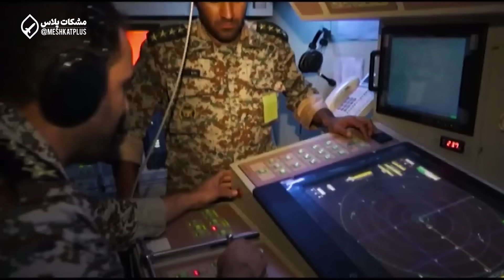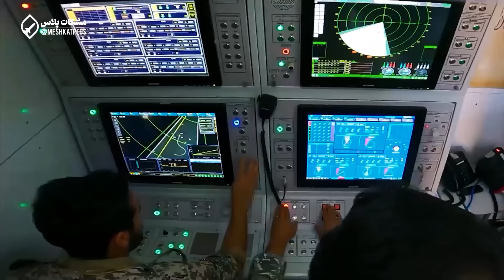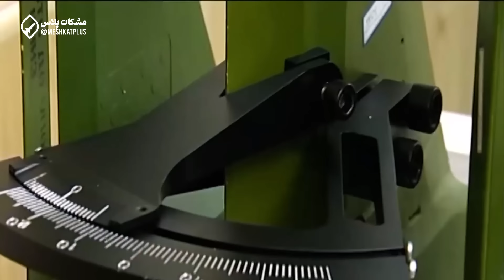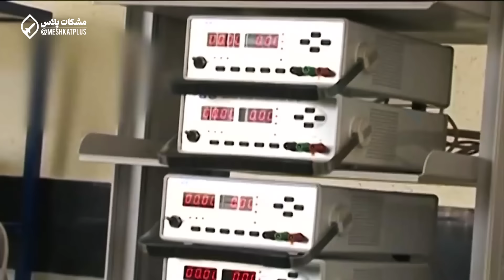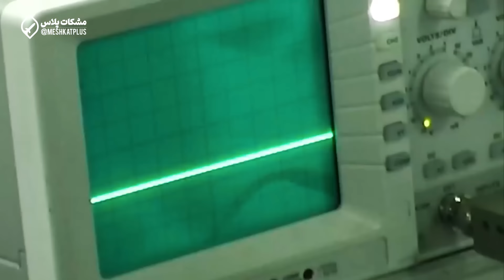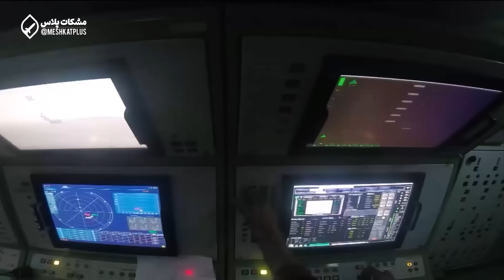باور 373 عملیاتی شد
در این برنامه به موضوع عملیاتی شدن سامانه پدافندی باور 373 پرداخته‌ایم.